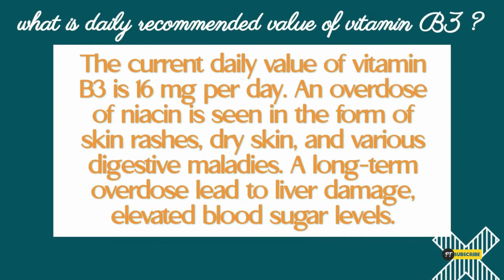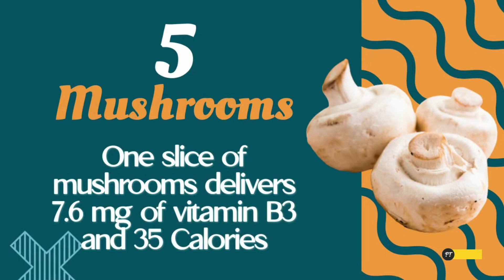Top 10 foods high in Vitamin B3 | 10 foods rich in vitamin B3 - Foods high in Niacin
Vitamin B3, or niacin, is an essential vitamin required for processing fat in the body, lowering cholesterol levels, and regulating blood sugar levels.

A deficiency of niacin leads to pellagra, a condition characterized by diarrhea, dermatitis, dementia, inflammation of the mouth, amnesia, delirium, and if left untreated, death. Even a slight deficiency of niacin can lead to irritability, poor concentration, anxiety, fatigue, restlessness, apathy, and depression.
 In this video, I'll show you top sources of vitamin B3 (niacin).

Top 10 foods high in Vitamin B3 | 10 foods rich in vitamin B3 - Foods high in Niacin | Top 10 foods high in vitamin B3, , top 10 foods high in vitamin B3 niacin , top 10 foods high in niacin